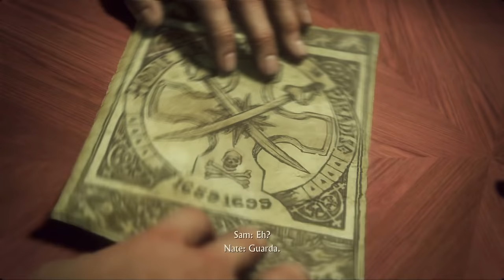NADINE ROSS MENA!! - UNCHARTED 4: FINE DI UN LADRO [Walkthrough Gameplay ITA HD - PARTE 6]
Abbiamo la croce di San Disma ma non sarà facile scappare dalla villa... e Nadine Ross non sembra molto amichevole...